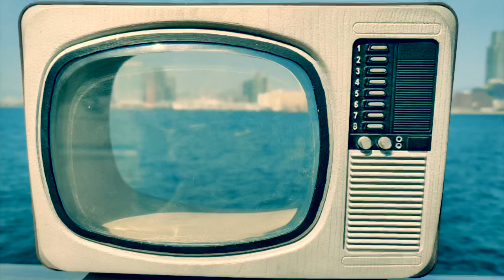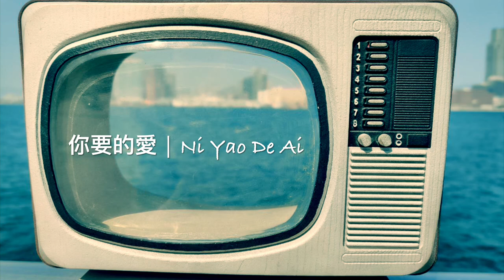你要的爱 | Ni Yao De Ai // Penny Tai (Cover)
I often get asked why I don’t cover Chinese songs. That’s because I only know a couple and this is one of it 😂.
I’m what you call a “banana”.
I remember reading the pinyin lyrics as a kid, unaware what most of the words meant.
I’m happy that most of the words make sense now, I guess that’s progress.
To all my Chinese speaking friends, I apologise if I’ve butchered any pronunciation 🙈

I still don’t have it in me to cover full songs.
Maybe soon.

Photo credit: novasound // @HongKong